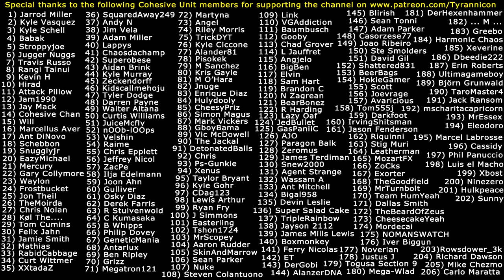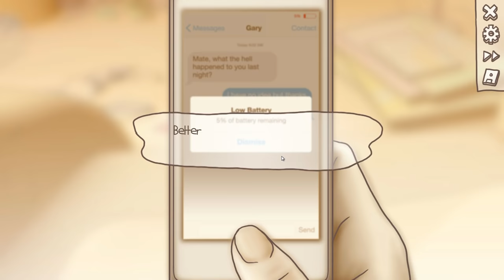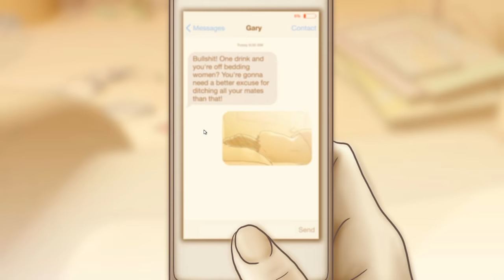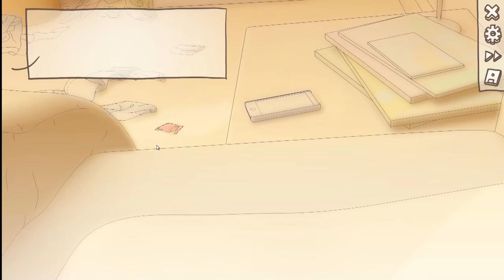Throthgar has a ONE NIGHT STAND!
Special thanks to the following Cohesive Unit members for supporting the channel on Patreon.com: (1) Jarrod Miller (2) Kyle Vasquez (3) Kyle Schell (4) Babak (5) Stroppyjoe (6) Jugger Nuggs (7) Travis Russo (8) Rangi Tainui (9) Kevin H (10) Hirad Gorgoroth (11) Attack Pillow (12) Jam1990 (13) Jay Mack (14) Cohesive Chan (15) Will (16) Marcellus Aver (17) Ant DiNovo (18) Schebbon (19) Snugglyjr (20) EazyMichael (21) Mercury (22) Gary Collymore (23) Waylon (24) Frostbucket (25) Jon Theil (26) TheMoirda (27) Chris Nolan (28) Kol The... (29) Tom Cumins (30) Felix Jahn (31) Jamie Smith (32) Mathias (33) RabidCabbage (34) Curt Wittmer (35) XXtadaZ (36) SquaredAway249 (37) Andy N (38) Jim Vela (39) Adam Miller (40) Lappys (41) Chaosdachamp (42) Superobese (43) Aidan Brink (44) Kyle Murray (45) Zeckendorff (46) Kidscallmehoju (47) Tyler Dodge (48) Darren Payne (49) Walter Altana (50) Curtis Williams (51) JuiceMcfly (52) nOOb-lOOps (53) Velshin (54) Raime (55) Chris Epplett (56) Jeffrey Nicol (57) ZacPe (58) Ilja Edelmann (59) Joon Ahn (60) Gulliver (61) Osky Diaz (62) Derek Farris (63) R Stuivenwold (64) C Kumasaka (65) B Whipps (66) Philip Dovey (67) GeneticMania (68) Antarlux (69) Ben Ripley (70) Grizz (71) Megatron121 (72) Martyna (73) Angel (74) Riley Morris (75) TrickyDYT (76) Kyle Ciccone (77) Alander81 (78) Pisokek (79) M Sanchez (80) Kristoff Gayle (81) M O'Hara (82) Jnuge (83) Enrique Diaz (84) Hulydooly (85) CheesyPriz (86) Simon Magus (87) Mark Vickers (88) GboyBama (89) Victor McDowell (90) The Jackal (91) DetonatedBalls (92) Chris (93) Ps-Gunkie (94) Xenus (95) Taylor Bryant (96) Kyle Gohr (97) CDag123 (98) Lewis Rhys Arthur (99) Ryan Fry (100) J Simmons (101) Easterling (102) Tshon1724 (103) MrScopey (104) Aaron Rudder (105) SkinAndMarrow (106) Sean Parker (107) Nuke (108) Steven Colantuono (109) Link (110) VGAddiction (111) Baumbusch (112) Gooby (113) Chad Grover (114) L Jauffret (115) Angjelo (116) BigBen (117) Elvin (118) Sam Hart (119) Brandon C (120) N Zagrean (121) BearBonez (122) R Harding (123) Lazy Oaf (124) JedBullet (125) GasPaniiC (126) AJO (127) Paragon Balk (128) Zeromus (129) James Terdiman (130) Snew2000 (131) Agent Strange (132) Wassam A (133) Ant Mitchell (134) Bigal958 (135) Devin Leslie (136) Super Salad Cake (137) TripleRainbow (138) Jayson 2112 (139) James Mills Lewis (140) Boxmonkey (141) Ferry Nicolas (142) ET (143) DerGobi (144) AlanzerDNA (145) Blirish (146) Sean Tonni (147) Adam Parker (148) Casorzese77 (149) Joao Riberio (150) Steve Smolders (151) David Gil (152) Shattered831 (153) BeerBags (154) HokieGamer (155) Scott (156) Joevrage (157) Avaricious (158) Tom555j (159) Darkfoot (160) IrvingShitsman (161) Jason Fenderson (162) Riquinni (163) Stig Muri (164) Leatherman (165) MozartFX (166) ZoCks  (167) Exorter (168) TheGoodfield (169) MrTurnbolt (170) Team HumYeah (171) Dallas Smith (172) TheBeardOfZeus (173) CheesecakeYeah (174) Mordecai (175) NOMANSWATCH (176) Iver Biggun (177) Noverian (178) Justus J (179) Togusa Section 9 (180) Mega-Wlad (181) ... M ... (182) DerHexenhammer (183) Greebo (184) Harmonic Chaos (185) Xeverine (186) Dbeedie222 (187) Erin Roberts (188) Ultimagameboy (189) Björn Grunwald (190) TaroMaster4 (191) Jack Ransom (192) mscharitacapricorn (193) MrEssex (194) Eleodoro (195) Marcel Labrosse (196) Cassidy (197) Phil Panuccio (198) Luis el Macho (199) Xbost (200) Ninezero (201) Hulkpeace (202) Sunny (203) Rowsdower_3k (204) Richard Dawson (205) Mike Chezmo (206) Carlo Maratta